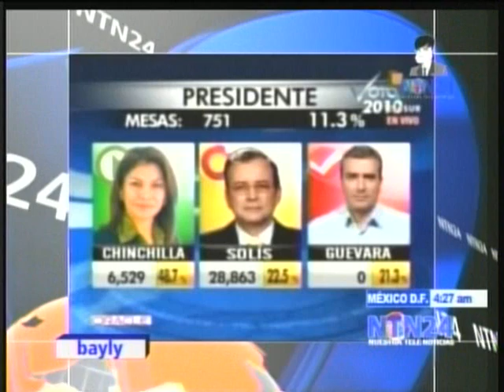JAIME BAYLY 08 FEB 2010 3/6